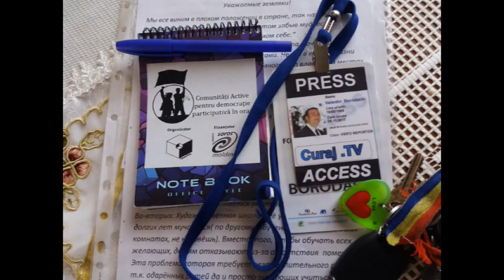Amenintat cu moartea pentru ca pune intrebari Martorilor lui Iehova- Curaj.TV